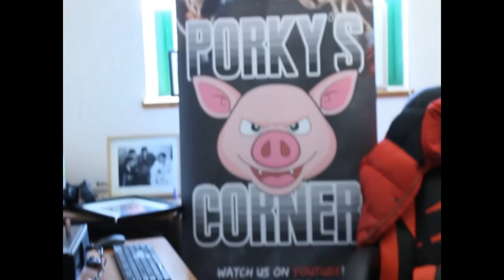Its War Warrington v Galahad - Part 4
Its War Warrington v Galahad - Part 4. Porky and dale give their predictions for the warrington v Galahad fight.